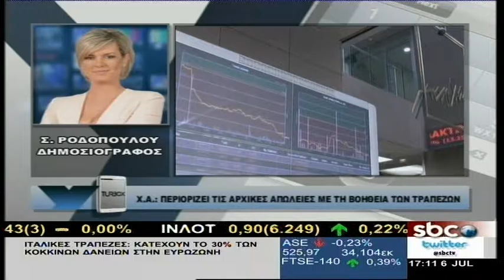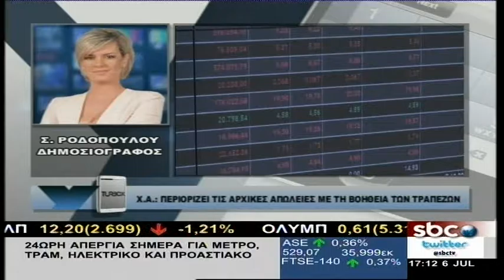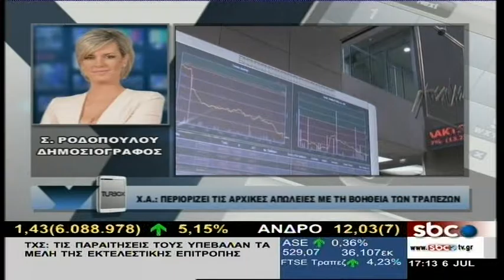ΥΠΑΡΧΕΙ ΛΥΣΗ @sbcTV (06/07/2016)